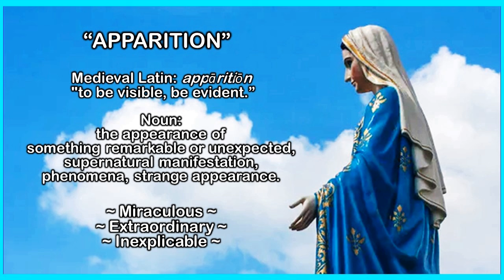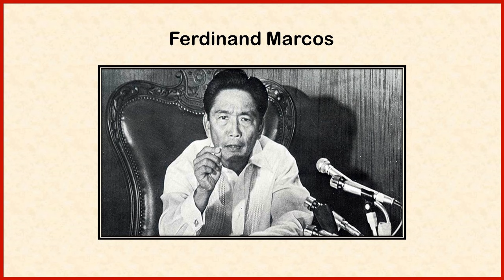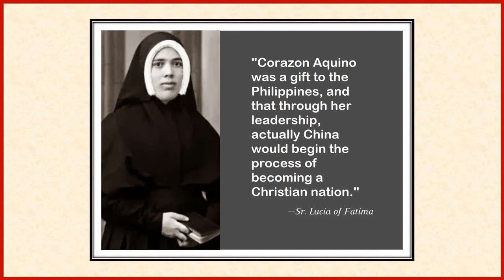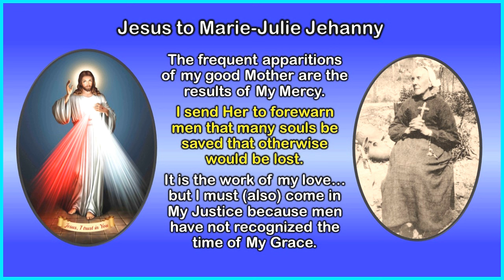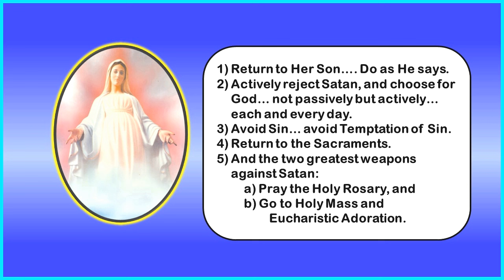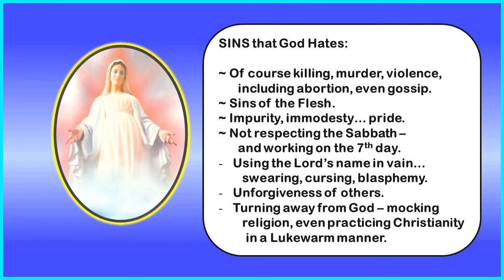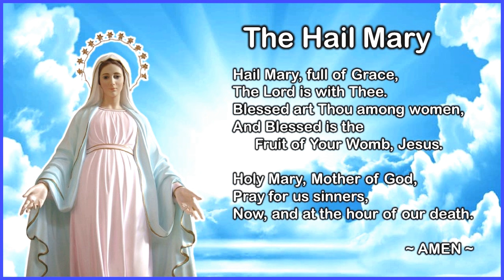Our Lady of the Philippines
Our Lady of the Philippines:  Over these past centuries, there has been a series of over 2,500 supernatural miracles that have occurred in over 100 counties throughout the world.  They are the Apparitions of Mary – the Blessed Mother of Jesus.
   These apparitions are supernatural visitations of Mary, the Blessed Virgin, and She comes to us, Her children, bringing messages of the love of God as well as the need for us to return to God. She also brings dire warnings of what might happen to us if we choose not to return to God, if we persist on trying to live an existence devoid of the One who made us.
     Here’s another miracle that can still be attested to by hundreds, if not thousands who were present at the time.  Back in the mid 80’s, the President of the Philippines was Ferdinand Marcos. He was a dictator and certainly wasn’t a popular leader.  The people rose up against his tyrannical rule and took to the streets of Manilla, but they took to praying and the Holy Rosary rather than to guns and violence. But Marcos sent his army out to quell the rebellion tanks, guns, and armored vehicles. But the people continued to pray, and then, the Blessed Mother appeared over the soldiers and commanded them to lay down their guns and “not to harm My people!”
    This is a miraculous phenomenon that millions know of, and yet, for some reason has been kept by the mainstream media.
    Please listen to this video, and listen to the messages, and then decide for yourself if they are worthy of belief.
    These apparitions have changed lives of tens-of-millions, and have changed the course of history for the remainder of the 21st  century.
     This is a story of hope, a story of the love of God for all of us, and of conversion and return to God for peace in all the world.  It is about both World Peace and Eternal Salvation.